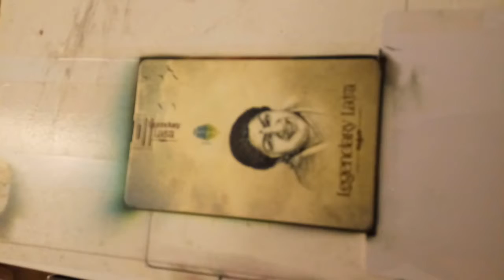UV printing machine of printing u Disk